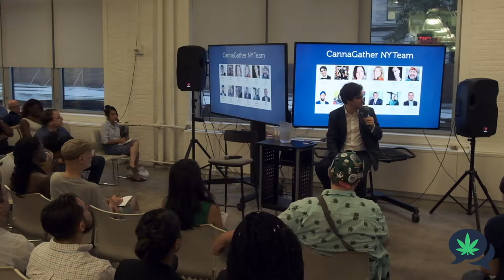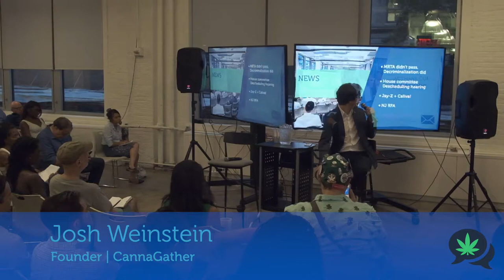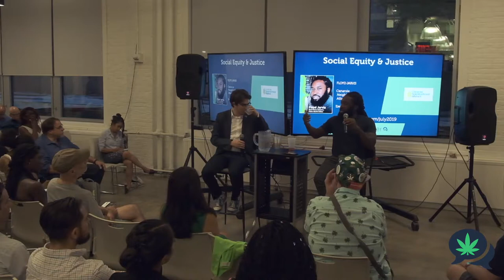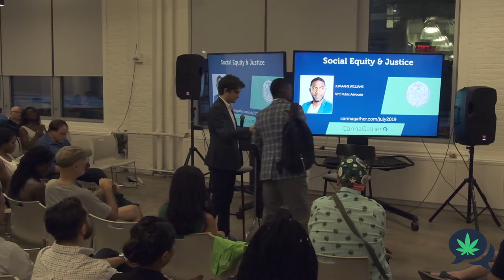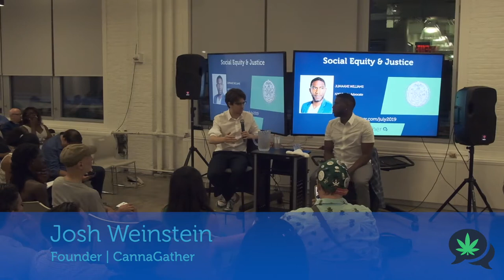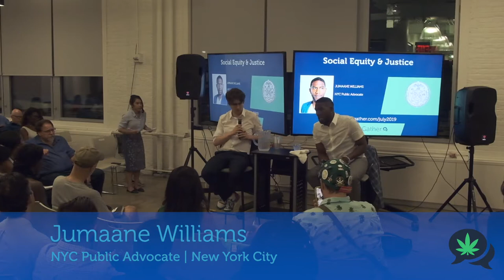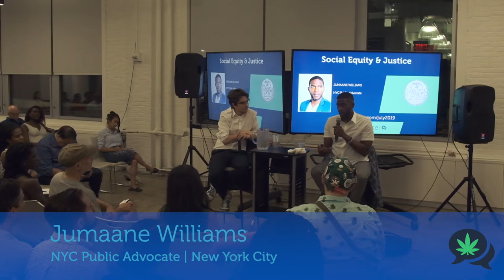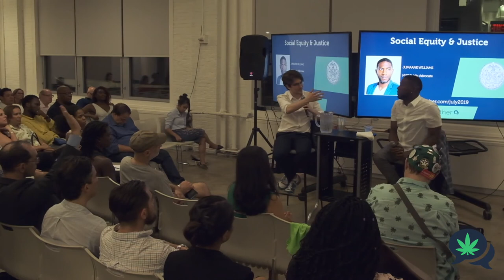CannaGather New York Presents: Social Equity & Justice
Featuring: Jumaane Williams, NYC Public Advocate & Floyd Jarvis, of the Canarsie Neighborhood Alliance

We had over 221 attendees at our event on 16th of July. Get tickets to the next event: nextevent.cannagather.com

Dreamclay Pictures